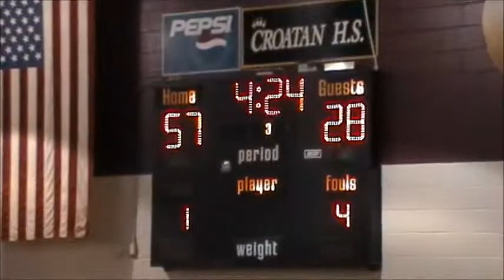10vsE. Duplin 02-01-12